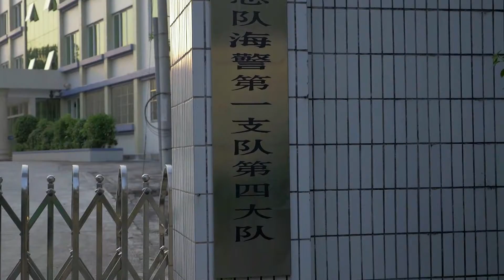JTTUAV China Guangdong maritime police frontier